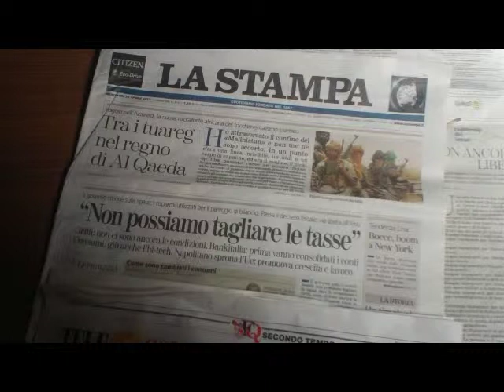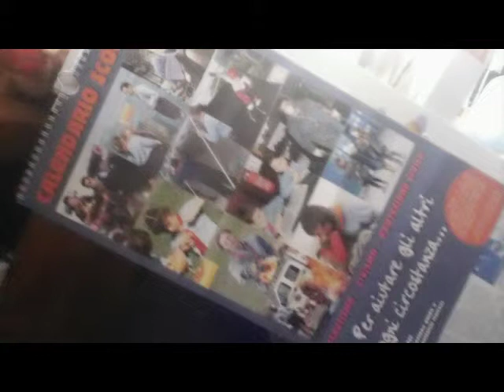da Manera di Lomazzo a Rovellasca -25/4/12- Manifestaz.Civica [by Sergio Conegliano]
da Manera diLomazzo  a Rovellasca - 25 aprile 2012 - Manifestaz.Civica [by Sergio Conegliano]